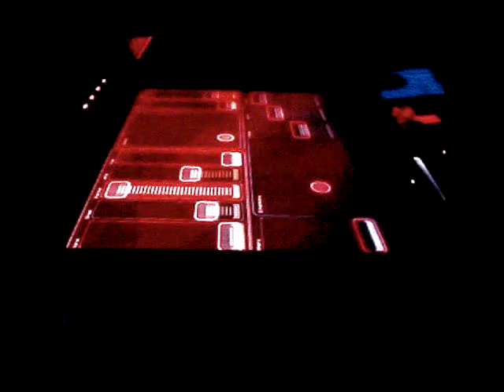Bjork at Coachella 07 State Of Emergency